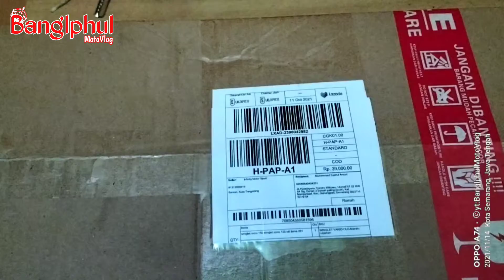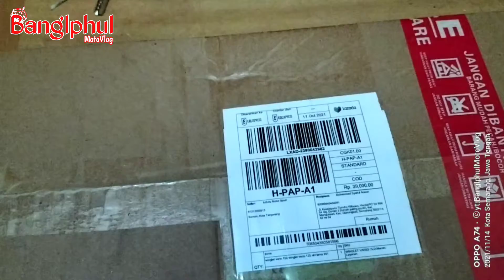UNBOXING WINGLED HONDA VARIO TECHNO 125 OLD | BANGIPHUL MOTOVLOG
Unboxing wingled buat motor honda Vario techno 125 old yang dipesan dari toko online.
yuk lohat videonya seperti apa.